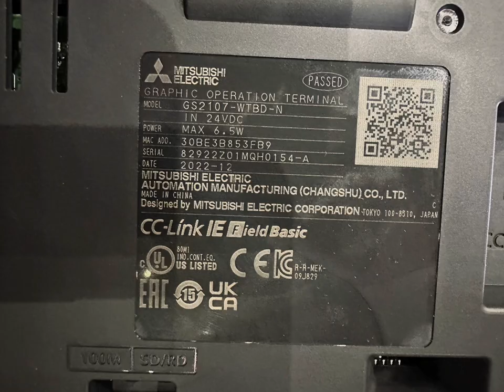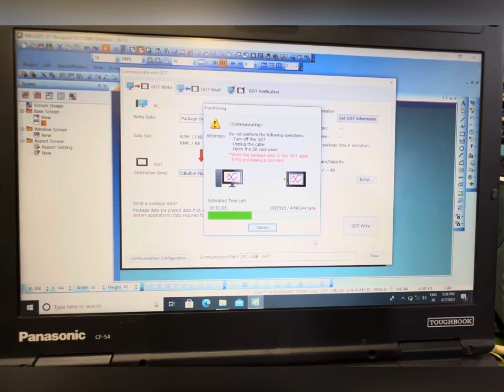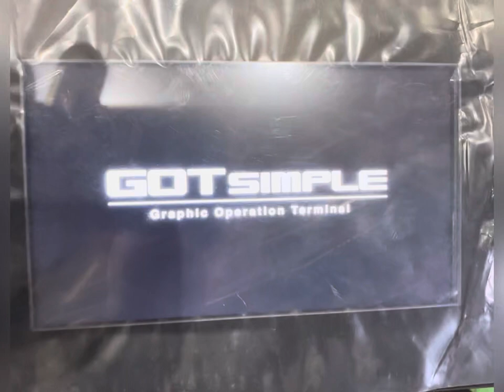Mitsubishi GOT 2000 Series: Installation GS2107-WTBD-N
Mitsubishi GOT2000 Series: Installation of  GS2107-WTBD-N HMI